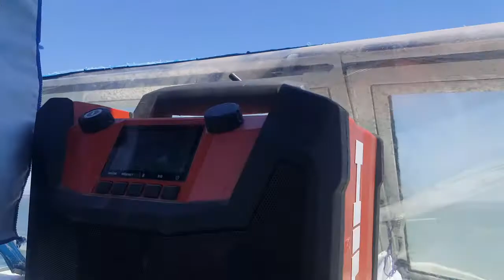Halibut fishing with the old childhood friend and Skipper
Had a good day on the bay had a bunch of shakers found a nursery of halibut  landed a good-sized one but it was a quarter inch shy of being legal and then on the way home from Richmond Marina there's a set of train tracks that are torture to trailer we were traveling 5 miles a hour and the hub failed and cracked so mama's tow form Yolo County came to save the day thank God Roberto T Da pissa,  for having the hook up on the tow? If that's wasn't enough the tire on the driver's side get a flat SMH 🤦‍♂️ overall we're blessed to get home safe and it didn't happen on the freeway.